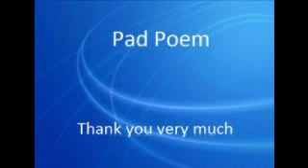14 Echo Of Strange Organ lv003 2010 Spacebirds Dreamscape